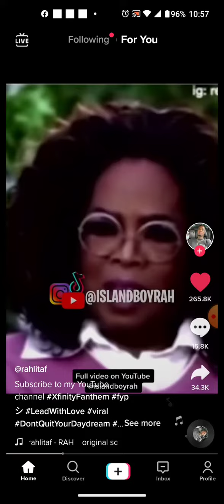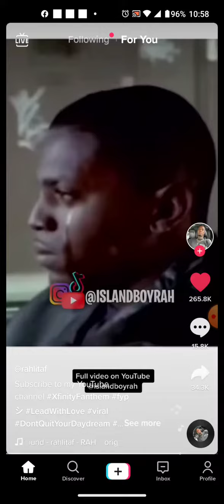To MGTOW and RP - She claims to be smart 😂🤣😂😂